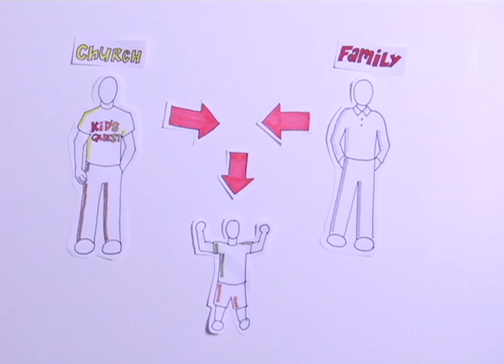Think Orange with Kid's Quest.mov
Think Orange is Kid's Quest's strategy for coming alongside parents to guide children in their lifelong quest to become fully devoted followers of Christ.